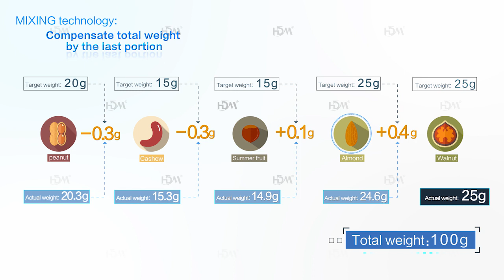High Dream 30 Head Weigher with Memory Hopper - Blending 5 Kinds Material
Comparing with normal multihead weigher, this new model achieves the function which is 5 different materials packed in a bag in proportion. The maximum speed up to 240 weights/min with one continuous vertical packing machine, twin bagger or multilane packing machine.